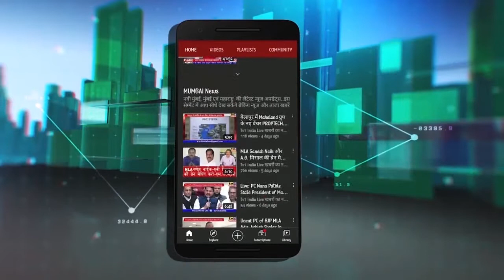Breaking: Arrest Ganesh Naik | राष्ट्रवादी कांग्रेस का DCP कार्यालय पर मोर्चा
Arrest Ganesh Naik | राष्ट्रवादी कांग्रेस का DCP कार्यालय पर मोर्चा